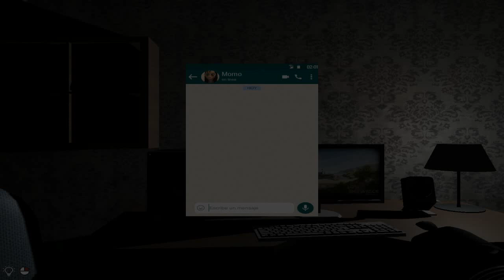Момо снова вломилась ко мне в дом! Momo the Horror Game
Обзор ещё одной игры про Момо набодобие The Momo Game, но с улучшенной графикой.

Momo - игра ужасов, основанная на истории пользователя с именем «momo». В игре вы будете парнем, который связывается с momo по сообщению, и теперь его преследует монстр momo.
Перед тем, как получить помощь, вам придется выполнить некоторые задачи, например, поиск вещей.